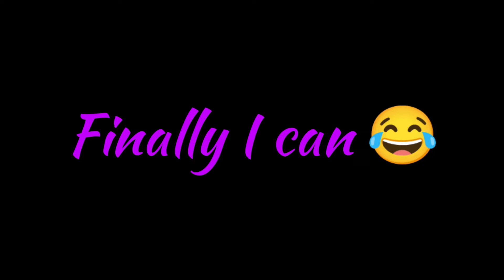First time Pil Pili Chalaya ||Accident ho gaya||Anyway Insaan